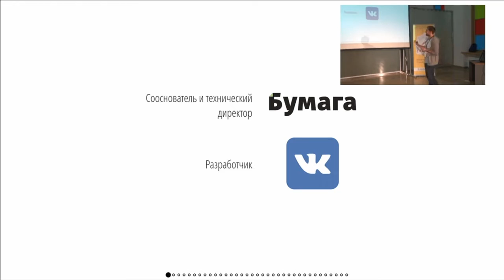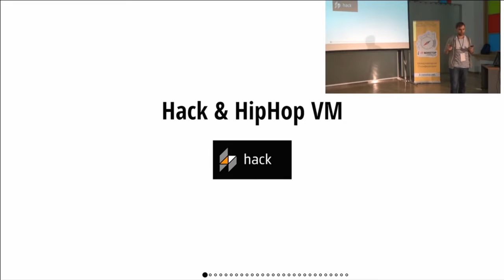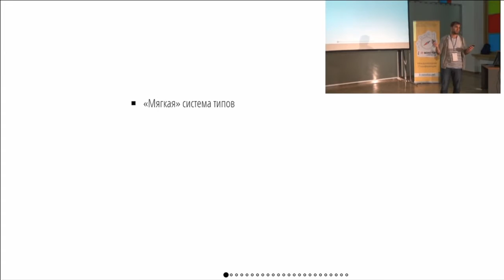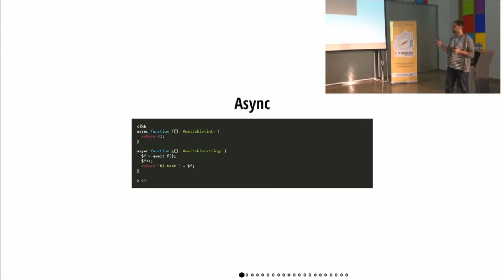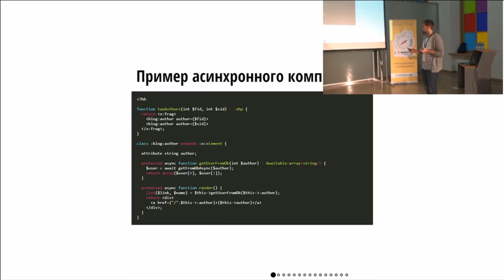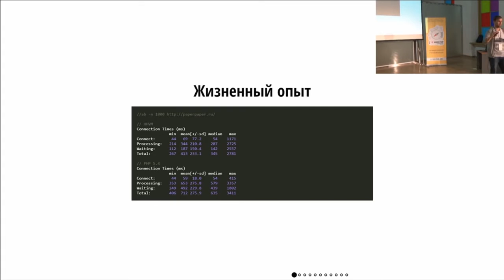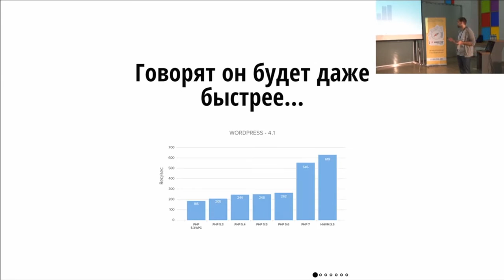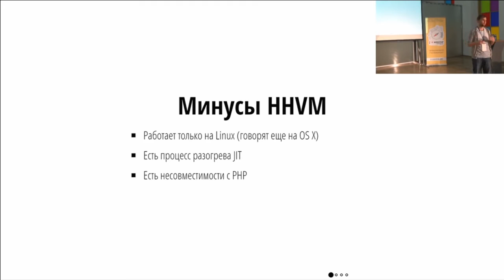Вячеслав Шебанов, «Вконтакте» «Hack как PHP нового поколения»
Выступление с конференции IT NonStop Петербург
23 октября 2015 года